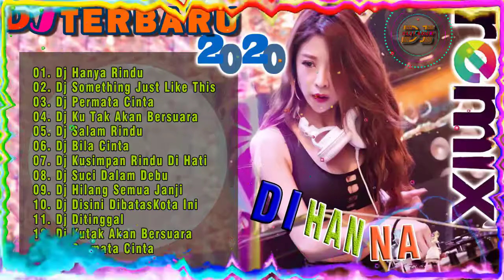Dj Terbaru 2020💋| Dj Tik Tok Terbaru Full Bass 2020 Viral Paling Enak -Dj Salam Rindu,Dj Hanya Rindu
Selamat datang di channel Musik Dj TERBARU ❤️❤️
Klik tautan untuk mendukung channel saya 🙏🏿
Terima kasih 😍😍😍
► Video ini murni buatan penggemar, jika Anda (pemilik) ingin menghapus video ini, silakan HUBUNGI KAMI LANGSUNG sebelum melakukan sesuatu. Kami dengan hormat akan menghapusnya.

kumpulan dj terbaru
dj tiktok 2020
palingenak
fullbass
dj kupujapuja
djmenunggujanji
DJVIRAL
DJTERBARU
DJREMIX
DJSLOW
DJSANTAI
DJ2020
DJTERBARU2020
Channel berisi kumpulan musik² Remix, Dj Slow, Dj Terbaru, Terlengkap dan Terupdate.
Channel dibuat semata-mata hanya untuk hiburan saja, Semoga terhibur.
Disarankan gunakan Headset  biar lebih joss ^^